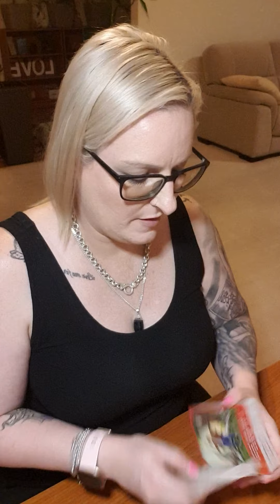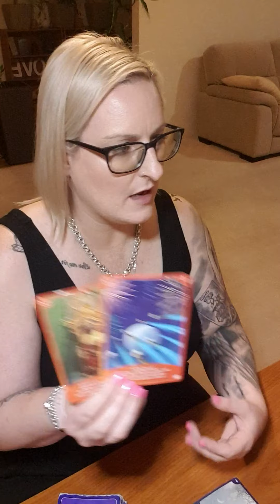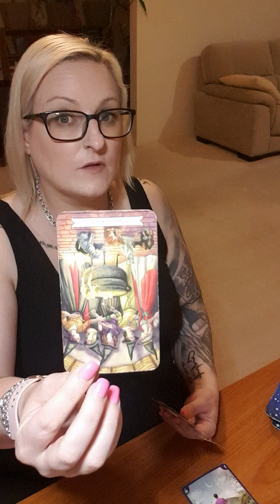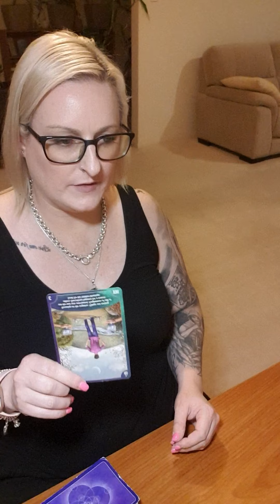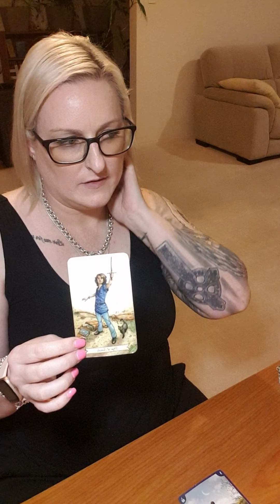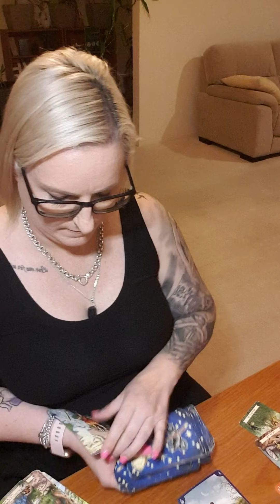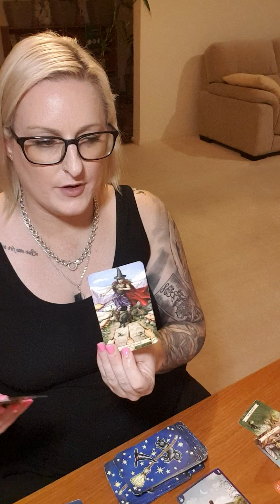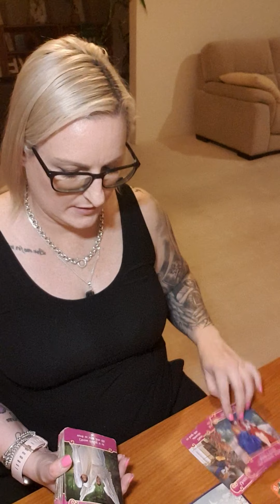TAURUS - 21-27 JUNE 2021 ENDINGS BRING NEW BEGINNINGS!!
Weekly reading for Taurus. Love for you to comment also.